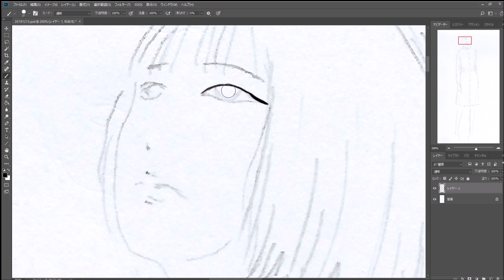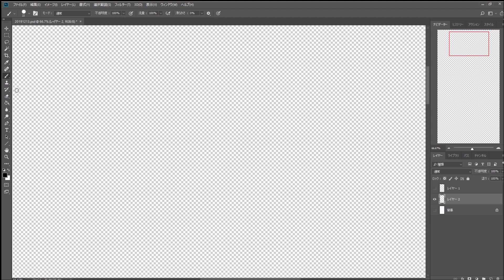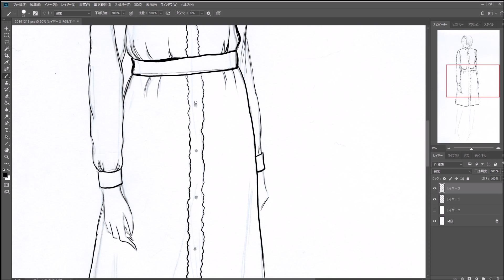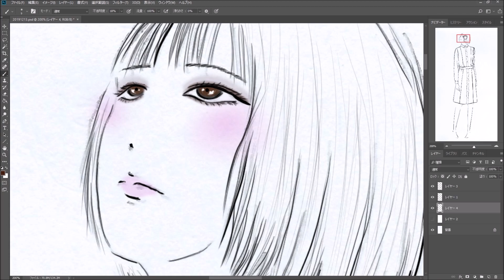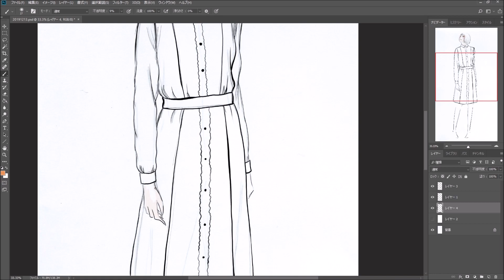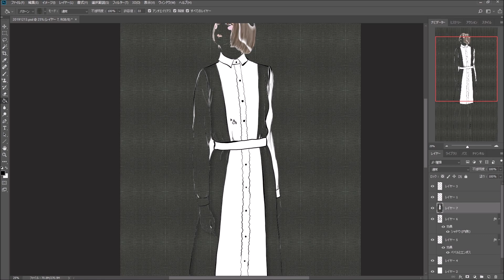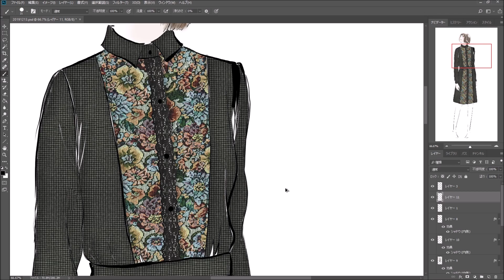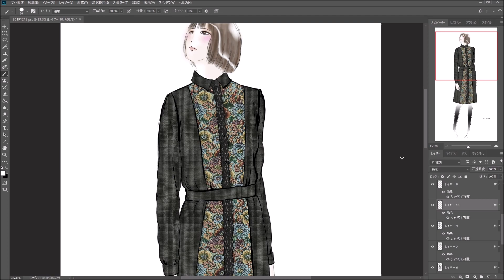Coloring Fashion Design (2019-25)ファッションデザイン色付け [PhotoShopCC]